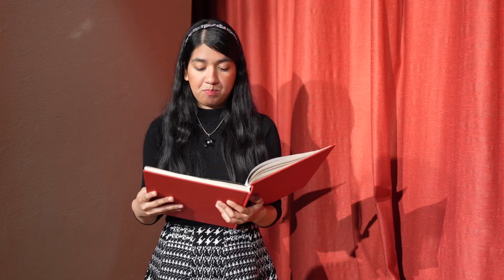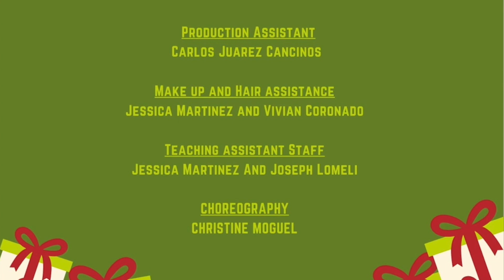How The Grinch Stole Christmas- Widney CPTC Theater Arts short film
Widney CPTC interns take the stage this fall 2023 semester to render the time old classic - How the Grinch Stole Christmas - in collaboration with The Art Of Elysium.   Our interns are passionate about performing arts and this video marks the first experience working with a film crew, volunteer industry professionals from Art of Elysium to create this short film.  They learned to memorize their lines, work on their singing and dancing skills, learn set design, prop making, and costume design.  They did a fantastic job- and felt ever so special to have this opportunity!

Under the direction of Theater Arts Teacher Ms Christine Moguel- the students learn the skills needed to work as performers, actors, dances, and singers - with the intention to teach skills needed to work as professionals in the film industry.  The vocational interns are able to learn and grow in the arts - and ultimately grow in CONFIDENCE - ready to take on their life after Widney with confidence and new found skills in the theater arts.

Classroom and Production staff:  Jessica Martinez and Joseph Lomeli

The Art Of Elysium Volunteers who helped make this film happen!
Script adapted and written by:  Stefanie Estes
Set design assistance : Paul Miller
Acting coaches: Stefanie Estes, Shanola Hampton, Rachel Jane, Candice Coke
Film Editor:  Paul Miller
Camera operator:  Vincent Madero

Great Job Widney Kodiaks!  We are all so proud of you and your accomplishments!